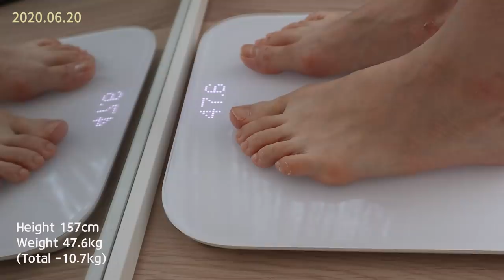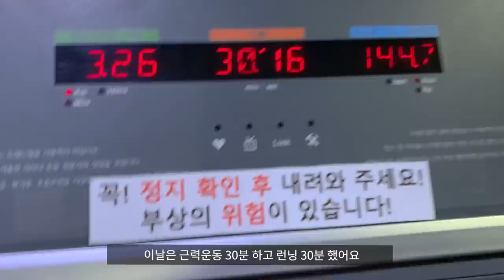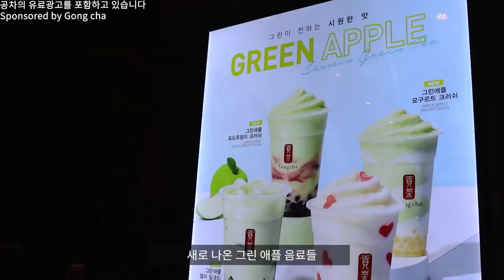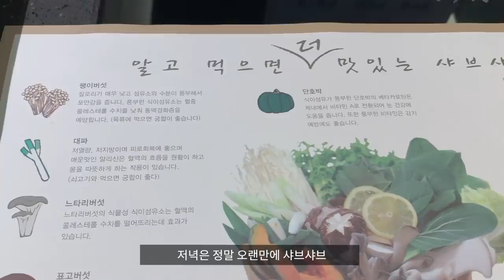다이어트브이로그ㅣ내 속도에 맞게 아주 천천히 감량 중..일걸요..? (ft.쿠캣찹쌀떡, 컬리플라워 라이스 리조또, 공차신메뉴, 샤브샤브)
갑자기 금요일에 영상을 올려서 놀랬죠..?ㅎㅎ
내일 갑자기 급한 일정이 생겨 이번주 영상은
금요일인 오늘 올리게 됐습니다😭

지난주는 외식도 잦고 간식도 먹는 다이어트?라고
하기엔 민망한 일상이네요..ㅎ
게다가 항상 아메리카노만 마시다가
공차에서 음료도 먹어 봤는데
그린애플젤리 음료가 생각보다 제 취향이였어요!
'음료는 항상 극단적으로 달거나 아니면 아메처럼 써야 한다!'
라는 생각을 하고 있었는데 가끔은 상큼한 맛도 시원하고 좋네요❤

아무튼 저는 좋아하는 딸기 찹쌀떡도 먹고 공차음료도 먹고
샤브샤브도 먹고.. 다이어트라고 극단적으로 줄이지 않아도
정말 천천히 감량을 하고 있으니깐! 여러분도 같이 힘내요!!

이번 주말도 꿀주말 보내세요🥰

✔️닌텐도 게임
동물의 숲

공차 그린애플QQ크러쉬
공차 그린애플젤리 밀크티
쿠캣 딸기 찹쌀 롤케이크
쿠캣 딸기 찹쌀떡
컬리플라워 라이스 리조또
샤브샤브

✔️하얀색 반팔 잠옷
데이지베어

✔️안경
글라스스토리

✔️블러셔
Nars sex appeal, Nars deep throat

✔️립제품
페리페라 얼굴천재, 맥 칠리

키: 157cm
체중계: 샤오미 스마트 체중계 미스케일 2세대
카메라: Canon m50, I-phone XR
편집프로그램: Premiere Pro 2020